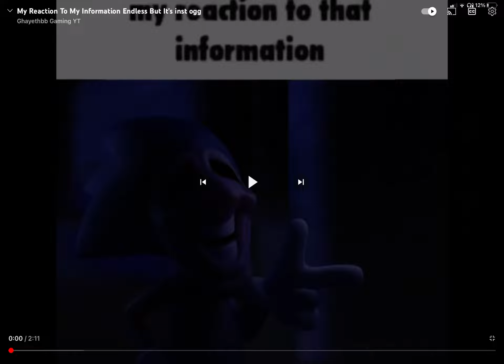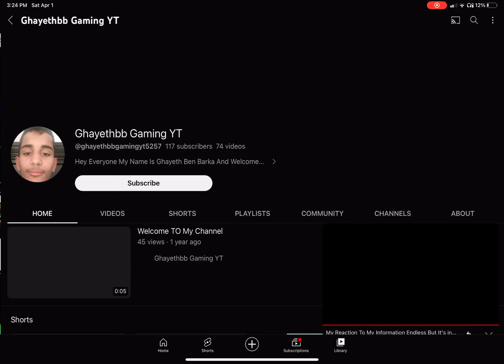My reaction to this but it's main soinc and it's 2x speed and it’s ogg